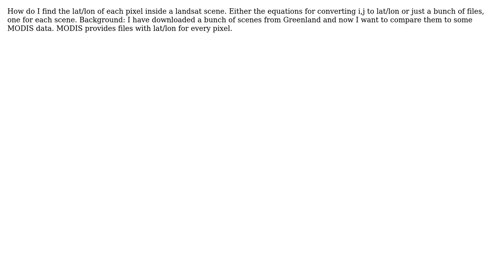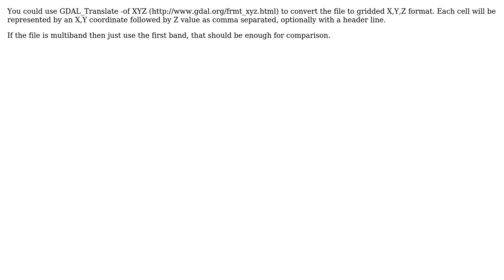GIS: Lat/lon of pixel inside Landsat scene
With thanks & praise to God, and with thanks to the many people who have made this project possible! | Content (except music & images) licensed under CC BY-SA | Music | Images & others | With thanks to user Michael Stimson user G.Garrett Campbell and the Stack Exchange Network Trademarks are property of their respective owners. You are responsible for your own actions.